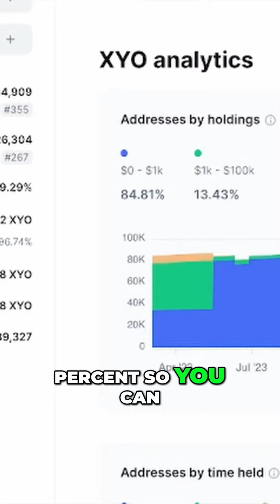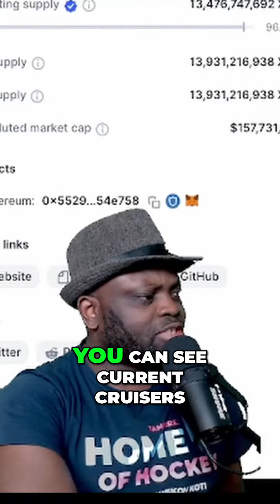XYO Coin Whale Token Distribution: Who Owns What Percentage?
Discover the breakdown of ownership for the whale token and how it impacts the price. Find out which groups hold the majority of the token and their influence on the project. Addressed by Time Health, this video reveals the insights that will shape your understanding of the market.